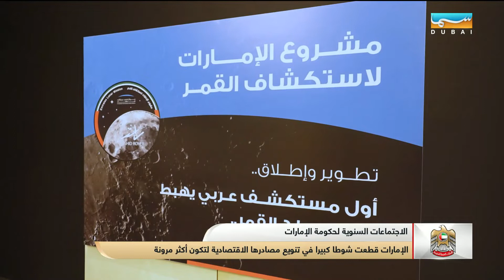أخبار الإمارات | الإمارات قطعت شوطا كبيرا في تنويع مصادرها الاقتصادية لتكون أكثر مرونة